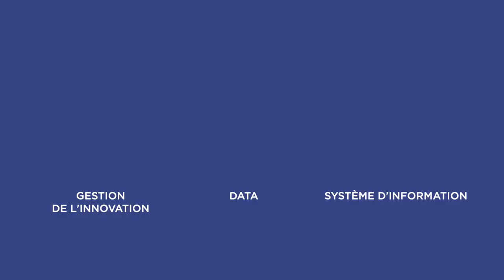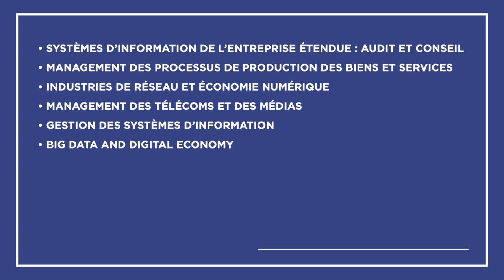3 min pour découvrir le Master Systèmes d'Information, Réseaux et Numérique à Dauphine - PSL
Interview Éric Brousseau
SyncID : MB01DMGS0FLFH7Z